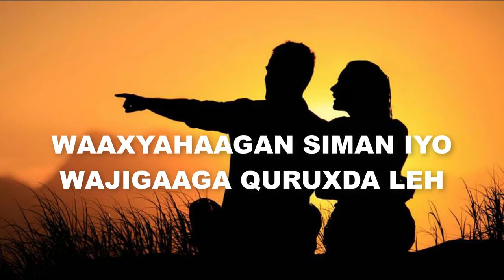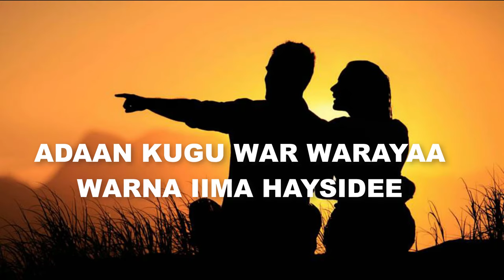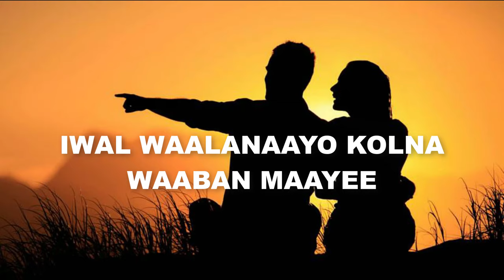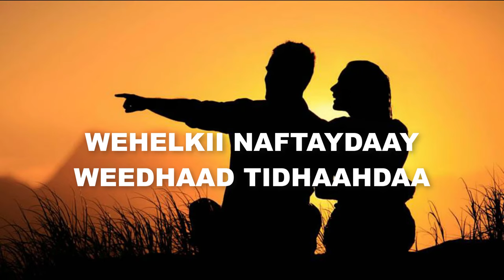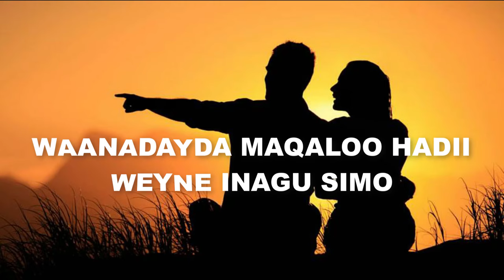Wejigaaga Quruxda Leh : C/Raxman Jabuuti) Wadarti Haweenkad Gabaryahay Wax Dheertoo| Lyrics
With Lyrics by Salah Jebril